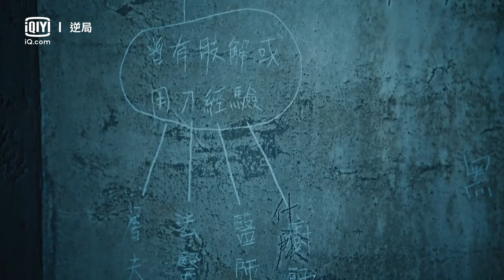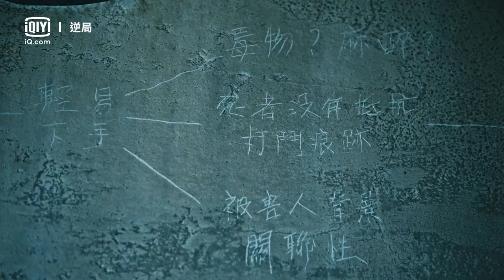《逆局》超強邏輯令人傻眼！周渝民利用剖繪技巧推理出連環殺手性別？ | 愛奇藝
愛奇藝原創劇集
主演：周渝民 / 張榕容 / 吳興國 / 李銘順 / 朱軒洋 / 曾敬驊 /

沒有破綻的犯罪手法，查無兇手的連續殺人案…！
一樁樁懸案迫使警方與罪犯不得不攜手合作，深入命案現場與兇手博弈對決，為死者伸張正義。雙雄聯手出擊的強強對決，卻讓這場魔鬼交易暗潮洶湧，即將引發另一波更大的致命危機！